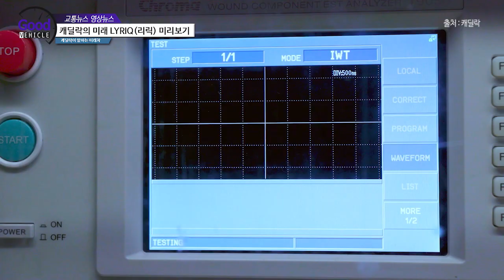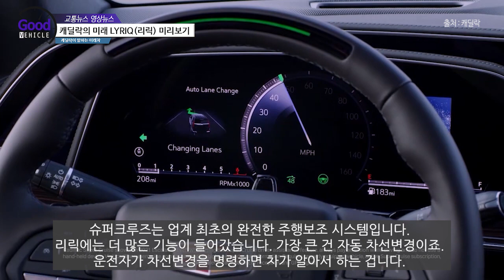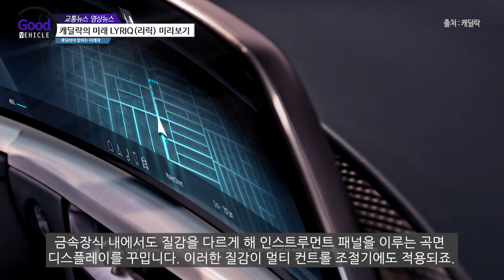캐딜락의 미래 LYRIQ리릭 미리보기 (자막 제공)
캐딜락이 차세대 전기차 포트폴리오와 함께 순수전기차 리릭(LYRIQ)을 공개했다.

노랫말을 뜻하는 Lyric을 연상케 하는 차 이름과 함께 소개된 영상에서는 이 차의 개발 스토리를 여섯 개의 Verse(시 구절)로 구성했는데 마치 연극의 막이 지나가는 듯한 스토리 전개로 주목을 끌었다.

여러 겹으로 이어진 스토리라인을 시작한 첫 주제는 새로운 미래를 여는 전기차였다. 새로운 기술과 디자인을 통해 짜릿한 퍼포먼스와 기술 통합의 새로운 기준을 제시하며 캐딜락을 전기화(electrification), 커넥티비티, 자율 주행의 선두로 이끈다는 것이다.

두 번째와 세 번째 막의 주제는 엔지니어링 소개였다. 리릭은 차세대 모듈형 전기차 플랫폼을 기반으로 얼티움(Ultium) 동력 시스템을 구동해 완전 충전 시 300마일(약 483km)까지 주행 가능한 전기차다.

두 가지 레벨의 완속충전과 함께 최대 150kW의 DC 고속충전이 가능하고, 한 번 충전으로 480km까지 주행할 수 있어 주행을 하면서 불편함이 없다고 캐딜락은 강조했다.

여기에 무거운 배터리를 차체 하부에 장착함으로써 무게중심을 낮춰 주행성능과 승차감을 극대화했다. 후륜구동 기반의 모듈화 플랫폼은 4륜구동도 장착이 가능하고, 전후 무게배분을 50:50에 가깝게 해 운전재미를 극대화 했다고 한다.

네 번째와 다섯 번째 막의 주제는 감성을 자극하는 디자인과 편의장비다.

오감을 깨우는 럭셔리를 강조하면서 럭셔리 전기차를 정의하겠다는 것이다. 캐딜락 전통의 방패문양과 디자인을 조명으로 풀어내면서 직선과 볼륨감 있는 빚어진 조각의 조화로 이루어냈다.

두 겹으로 표시되는 헤드업 디스플레이, 19개의 입체 스피커로 구성된 AKG 스튜디오 사운드 시스템이 럭셔리함을 완성하고, GM이 자랑하는 자율주행 보조 시스템인 슈퍼크루즈가 안전과 편의를 돕는다. 최초로 완전한 자동 차선변경을 지원한다고 한다.

5장에서는 마감재와 조명, 모양을 정리한 디자인 이야기가 이어진다. 겹겹이 쌓인 화려함을 탑승객이 하나하나 발견하면서 감탄하고 즐기는 미래의 럭셔리를 설명하고 있다.

노랫말의 끝맺음은 인생을 즐겁게 해줄 강렬한 무대가 펼쳐질 것이며, 이 무대를 위한 대사를 관객들인 고객이 직접 쓰게 될 것이라면서 소개를 마친다.

소개영상에 나온 차가 공상과학 영화에 나오는 상상 속의 자동차가 되지 않기 위해 GM 엔지니어들이 바쁘게 움직였다.

영상에서 소개된 니켈-코발트-망간-알루미늄 배터리는 가격을 낮추고 용량을 키울 수 있었다고 한다. 통합기술을 통해 운전자는 모든 신기술을 별다른 어려움 없이 자연스럽게 즐길 수 있다. 첨단 사운드 시스템은 음악뿐만 아니라 차 내의 소음을 낮춰주기도 한다.

33인치 곡면 디스플레이는 미래지향적이고 마감처리가 무척 뛰어나다. 이렇든 캐딜락이 현재 가지고 있는 디자인 언어를 해지지 않으면서 미래지향적인 이미지와 최신 기술을 모두 담아 넣은 리릭은 바로 출시해도 될 만큼 완성도가 높아 보인다.

캐딜락 리릭의 수석 엔지니어 제이미 브루어(Jamie Brewer)는 “리릭은 10년 이상의 혁신 기술을 바탕으로 캐딜락 브랜드를 새 시대로 이끄는 동시에 고객이 더욱 개성 있고, 연결되어 있으며 몰입감을 느낄 수 있는 전기차 아키텍처를 기반으로 설계되었다. 리릭은 특별한 전기차인 것은 물론이며 캐딜락 그 자체라고 말할 수 있다"고 말했다.